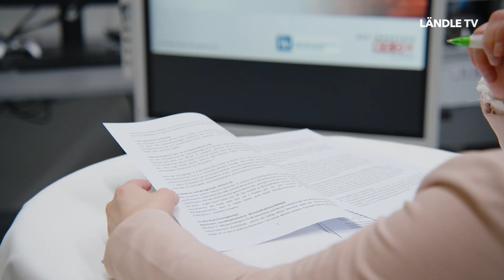Konjunkturumfrage 4. Quartal 2023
Der Geschäftsklima-Index der Vorarlberger Industrie bewegt sich seit dem 3. Quartal 2022 fast konstant unter der Nulllinie und das meistens sehr deutlich. 1,5 Jahre Dauerfrost, das hat Vorarlbergs Industrie seit Beginn dieser Konjunkturumfragen von Wirtschaftskammer und Industriellenvereinigung im Jahre 2001 noch nie gegeben. Aufschwung? Leider nein.